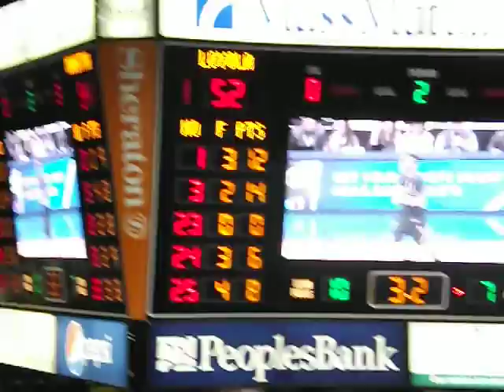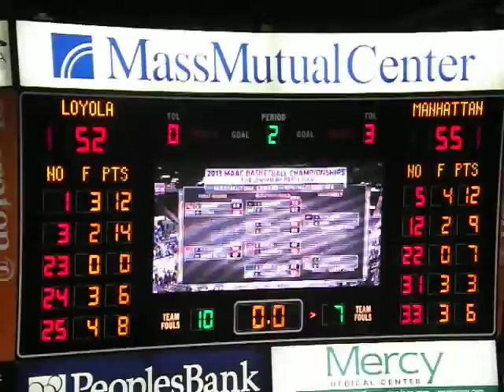Manhattan vs Loyola, MD - Men's Basketball - End of Game - MAAC Tournament - March 09, 2013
Manhattan Jaspers vs Loyola, Maryland Greyhounds - Men's Basketball
MAAC Conference Tournament Quarterfinal  -  End of Game